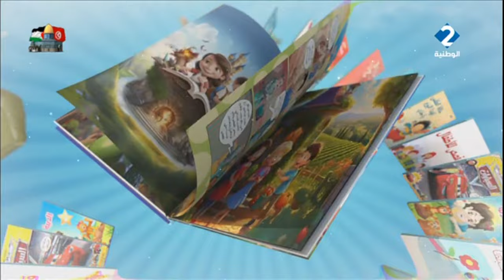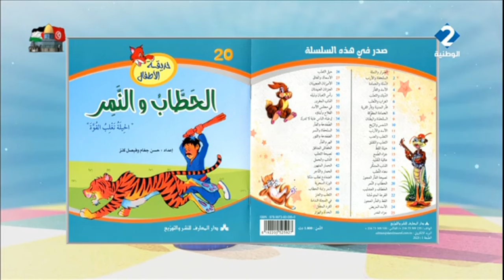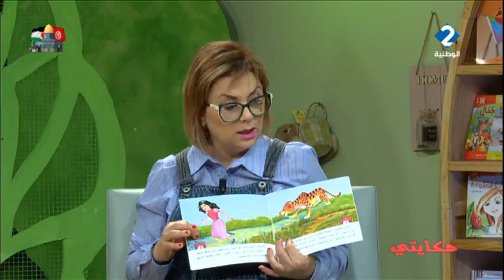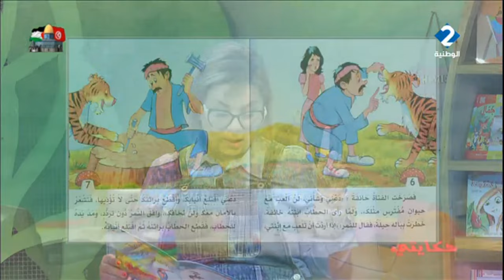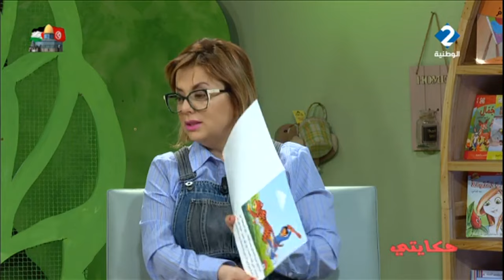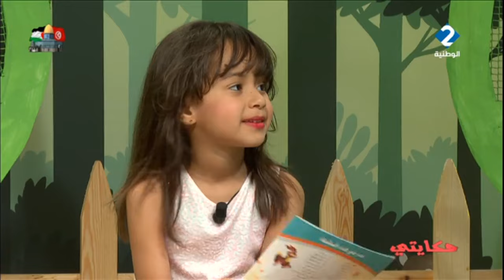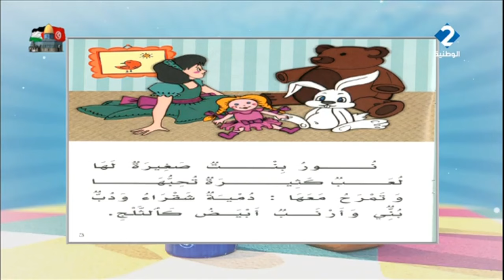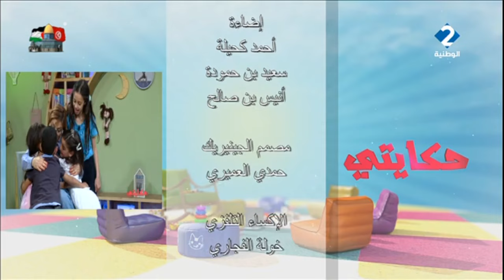برنامج حكايتي ليوم 02 - 08 - 2024